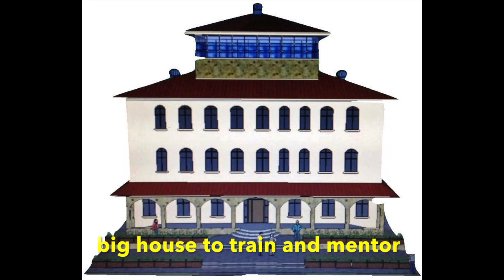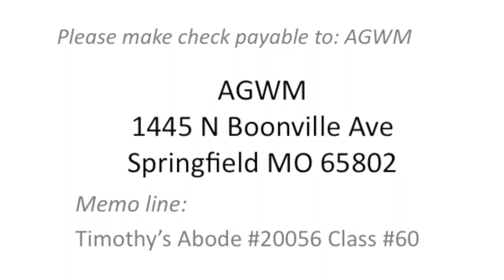#7 of 11. John Battaglia encourages with a challenge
Dr John Battaglia is a board member with Timothy's Abode or Morada de Timoteo and leading this weeks 2-min video challenge.
John is also a great husband and father; Our friend and cousin, State Minister at the Capitol Commission Missouri and Director of the Doctor of Ministry Program at AGTS.
Check out his encouraging challenge for construction teams.  He strongly believes in the vision of building a place for future Ecuadorian missionaries to live and be trained in. Funds make it possible to build.

Or make checks payable to AGWM:  AGWM, 1445 N Boonville Ave, Springfield, MO 65802  (Memo line: Timothy's Abode #20056 Class #60)